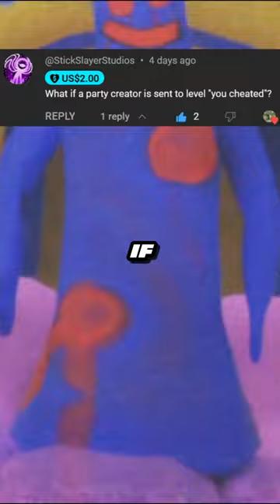☁️ BACKROOMS ☁️ - What if a PARTY CREATOR CHEATS - Found Footage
The Backrooms What if a Party Creator Cheats Found Footage Explained